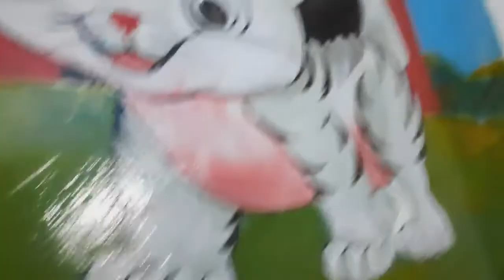wallpainting for play school wild animals painting kindergarten decoration fineArt kid class art